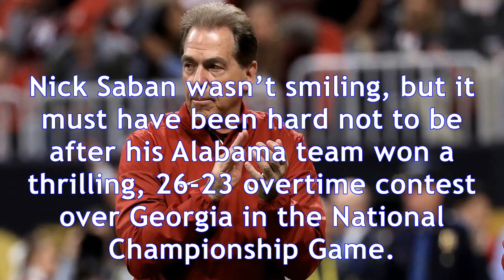Nick saban after winning national title: 'i've never been happier in my life ... ever'